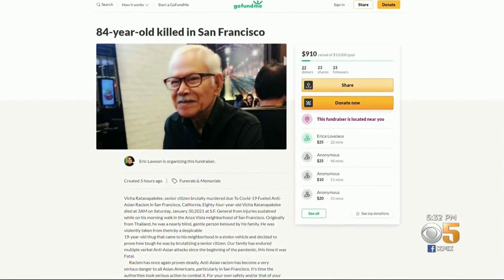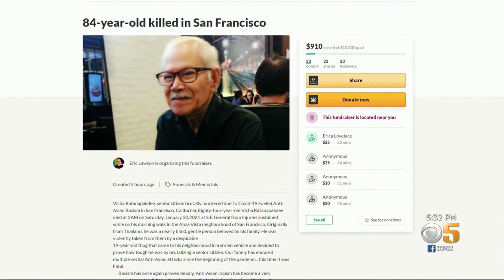Celebrate Black History Month: Antonie Watson brutally attacks, kills 84-year-old San Francisco man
An elderly man in San Francisco was brutally attacked last Thursday in broad daylight. Antonie Watson, a 19-year-old black man, stole a car and then assaulted 84-year-old Vicha Ratanapadkdee, a native of Thailand, outside his San Francisco home. Vicha had come to America to help raise his grandchildren. He would later die from his injuries Saturday.

Watson would be arrested shortly there after for elder abuse, causing great bodily injury, and assault with a deadly weapon, and booked on one count of murder. Antonie's accomplice, 20-year-old Maylasia Goo, would also be arrested as an accessory after the fact. Vicha's family expects to file hate crime charges.

Nice way to kick off Black History Month, with some of Joe Biden's American "unity." Where's the hate crime investigation? Where's the FBI? Where's the MSM condemnation? Nobody should have to suffer like this, especially this late into their twilight years.